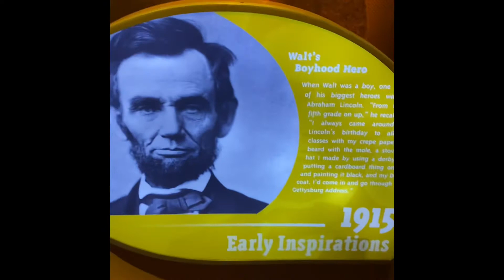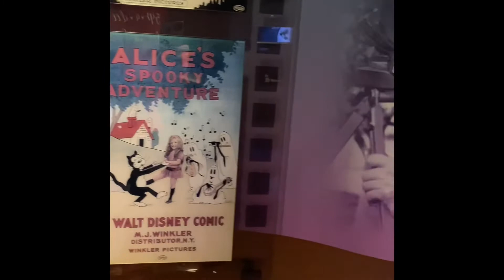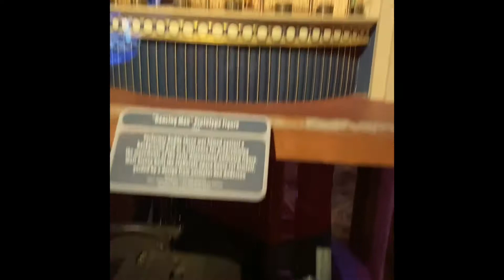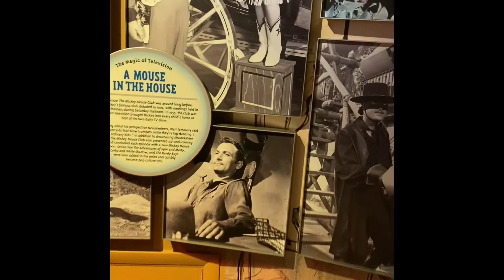Walt Disney presents: the museum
Hollywood studios day 3 of dw trip, Went to Walt Disney presents early in the morning because I was already hot thank goodness for the AC in there! Got to see part of one man’s dream, and vlog’d a lot if not all of the museum part of the experience, Counting a newly opened treat at the end

Partner channel
Spacemountaindave: